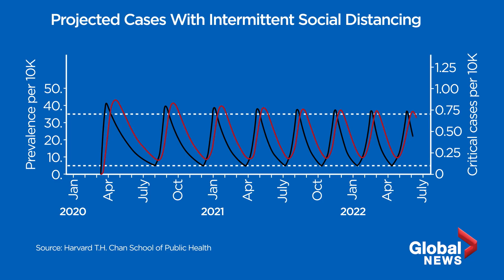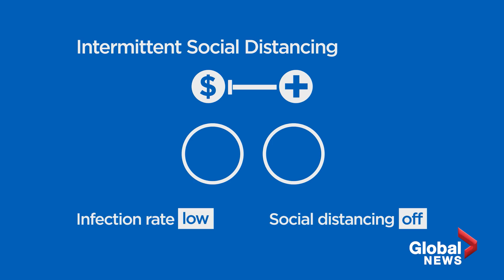Coronavirus outbreak: What is intermittent social distancing and is it worth the risk?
Harvard University researchers say an on-again, off-again approach to social distancing could be a more effective strategy to avoid overwhelming hospitals and to build herd immunity against the novel coronavirus — but other experts aren’t so sure.

Recent modeling from Harvard suggests —  with no vaccine or cure -- intermittent social distancing will likely be needed into 2022 to manage COVID-19.

Dr. Todd Coleman, an epidemiologist and assistant professor in health sciences at Wilfrid Laurier University, called the staggered approach to social distancing a “gamble” at best.

Several experts say Harvard’s modelling assumes that immunity takes hold for long periods of time, but the science behind that remains unclear.